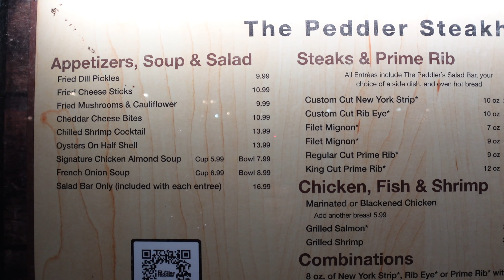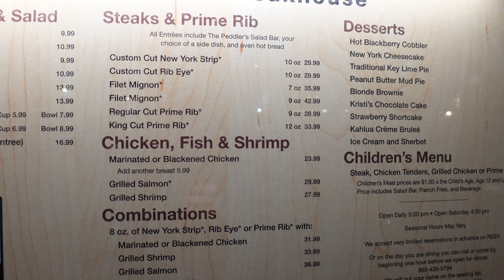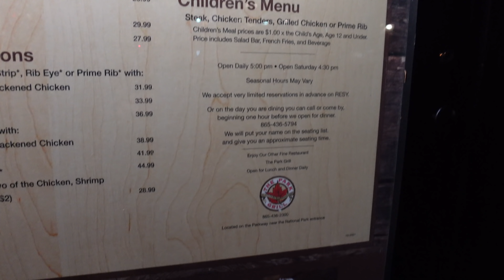THE PEDDLER STEAKHOUSE GATLINBURG TENNESSEE Review (Valentines 2022)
One of our favorite restaurants in Gatlinburg Tennessee is The Peddler. If you are looking for a good meal with great service we recommend The Peddler. From the Ribeye Steak to the Grilled Shrimp along with a big piece of Christies Chocolate Cake and a cup of coffee. Be prepared to stand in line and pay a bit extra for this meal. The service is top notch! ⬇️⬇️⬇️⬇️ Click "Show More"
Send mail:
Fridays Forever
Blackstone Adventure Ready 17" Tabletop Outdoor Griddle
**Camera gear**
Mike's Knife: ESEE PR4